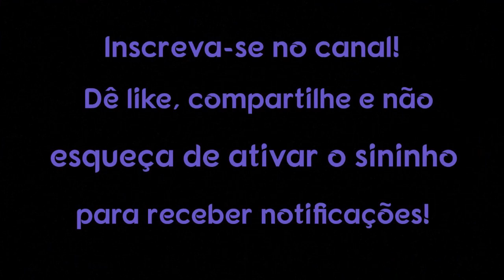Oito dicas que me ajudaram a enfrentar a dor de seguir em frente (para o desconhecido)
Chega um momento em cada uma de nossas vidas em que temos que deixar ir e seguir em frente - saindo de um relacionamento, saindo de um trabalho, mudando para um novo destino. Às vezes, seguir em frente é fácil e as coisas simplesmente se encaixam sem esforço, mas outras vezes, pode ser completamente doloroso.